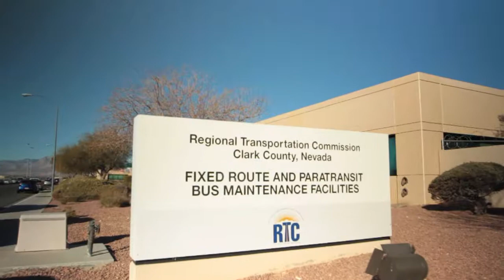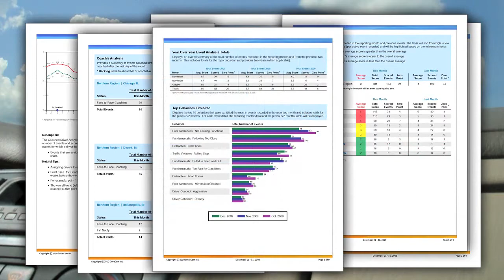First Transit ​​​| DriveCam Success Stories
By using the Lytx DriveCam program, First Transit reduced accidents, increased driver safety and improved seatbelt adoption.
Check us out on LinkedIn!

The Lytx Program is Driving Down Accidents!

According to the Centers for Disease Control, fatal vehicle collisions are one of the leading causes of death in the United States today with one person dying in a collision every 12 minutes. Over 90 percent of these collisions are preventable.

That's why Lytx exists. Using our patented technology, we analyze captured data and distill it into actionable insights that empower our clients to be safer, better companies. Lytx protects more top-tier fleets and their drivers than anyone else because we give them an intelligent perspective on their businesses that they can’t get anywhere else.